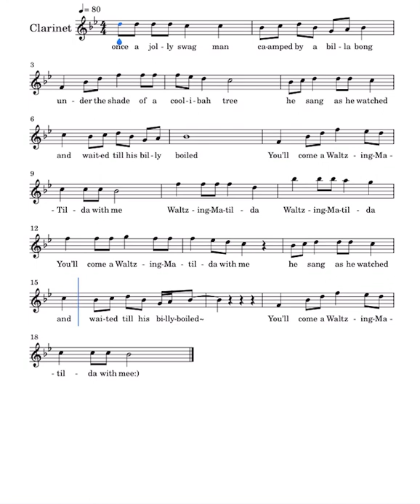Waltzing Matilda - Clarinet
Waltzing Matilda ~ Waltzing Matilda is a song from the late 1800s.
The song is well known to most Australians and was written by a man named Banjo Paterson in a town called Winton in Queensland.